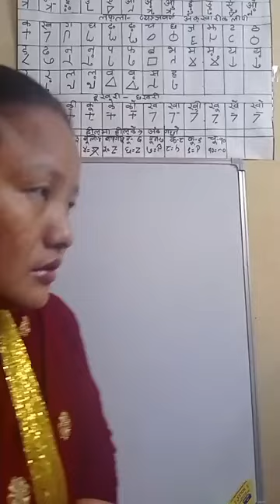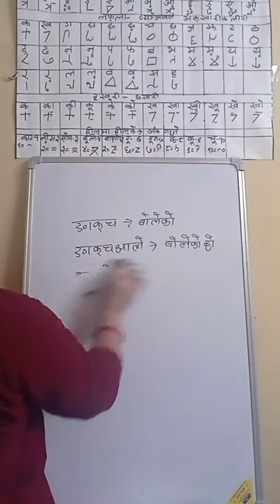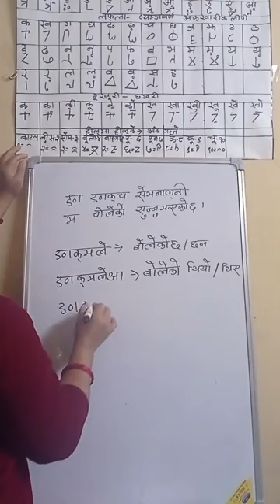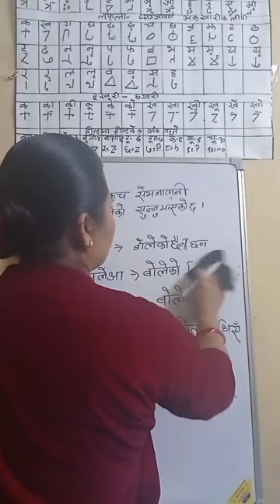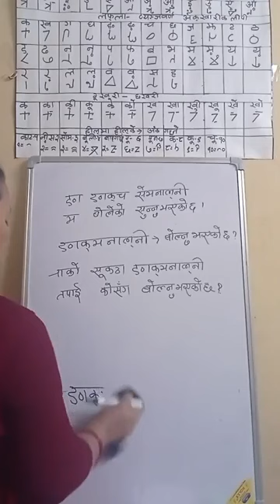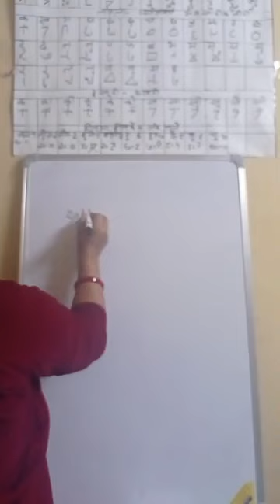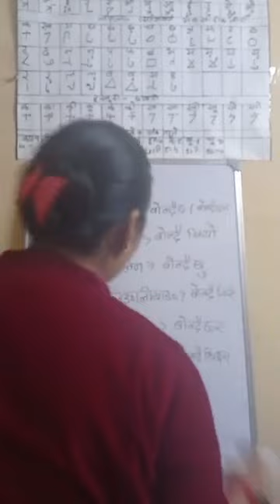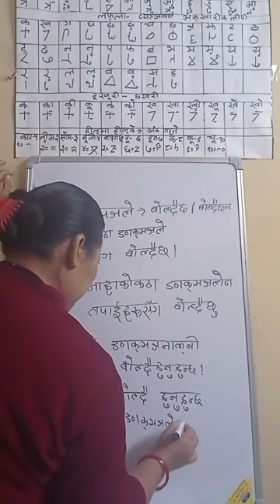Learn Magar Writing speaking listening reading Magar Language Nepali Translate